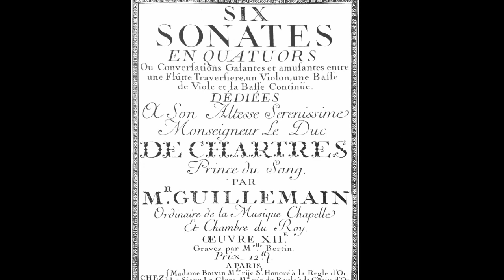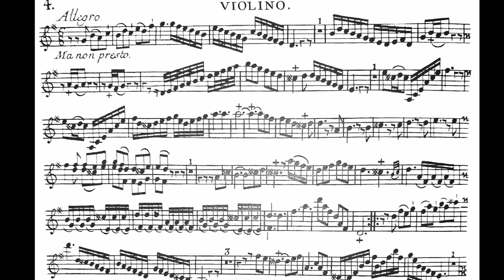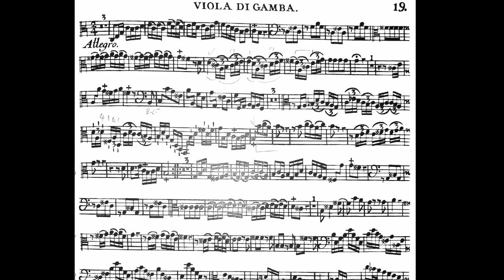Guillemain Flute Quartets Op.12 - Ensemble Fantasticus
Wilbert Hazelezet (Baroque flute) & Fantasticus (Rie Kimura (Baroque violin), Robert Smith (viola da gamba) & Guillermo Brachetta (harpsichord))

The acclaimed Amsterdam-based early music ensemble Fantasticus releases their new recording on Resonus Classics of the complete Op. 12 flute quartets by the French composer and violinist Louis-Gabriel Guillemain (1705–1770).

The ensemble are joined by the internationally renowned and celebrated period flautist Wilbert Hazelzet for this musical journey through this enticing and elegant set of six sonatas, the first of two sets of Sonates en Quatuors by this engaging composer.